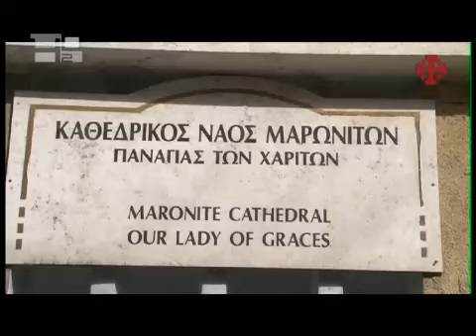L'Eglise maronite de Chypre